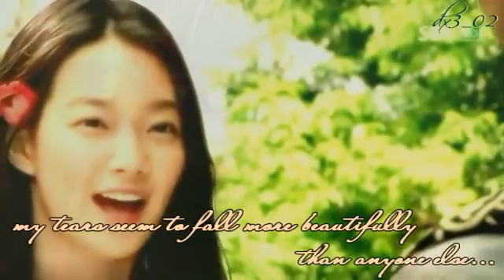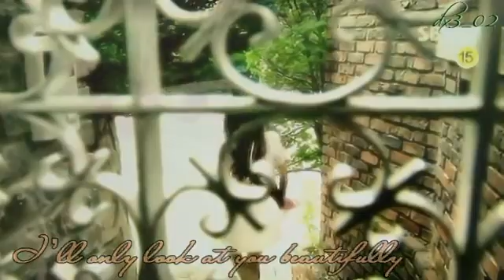My Girlfriend is A Gumiho